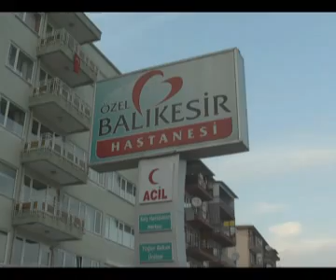Özel Balıkesir Hastanesi'nde...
Özel Balıkesir Hastanesi'nde,bir ilk gerçekleştirilerek,karın içi atardamarında balonlaşma tespit edilen Şakir Tonya adlı 63 yaşında bir hastaya,Kalp ve Damar Cerrahisi Uzmanı Operatör Doktor Kadir Ercan tarafından damarı yırtılmadan müdahale edilmesi başarıyla sağlandı.Balıkesir'de ilk kez,Özel Balıkesir Hastanesi'nde gerçekleştirilen tıbbi operasyonda hasta uyutulmadı ve yapılan tüm müdahaleyi ekrandan izleme imkanı sağlandı.